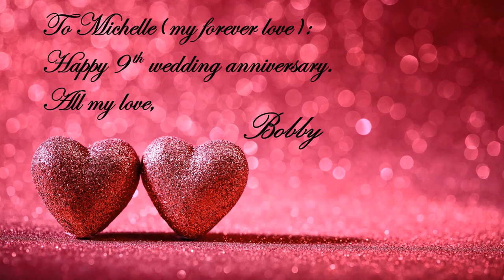To Michelle, from Bobby: Happy 9th wedding anniversary!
Special thanks to Josh Wilson for performing one of his many smash hits for us: "Before The Morning."   :-)